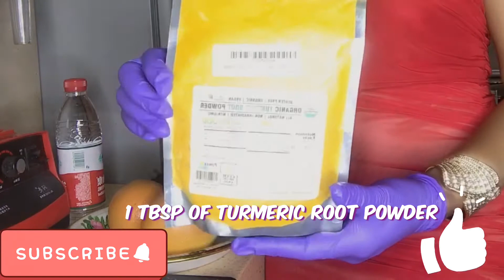Glow & cleanse your internal organs with this natural turmeric drink